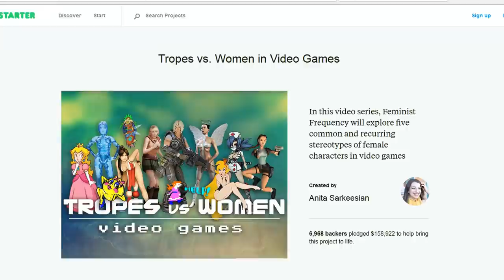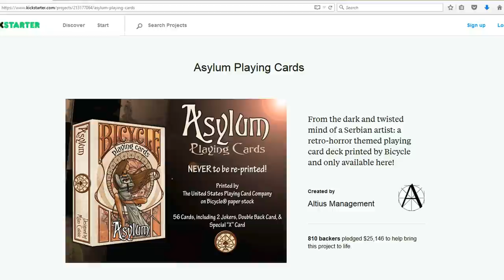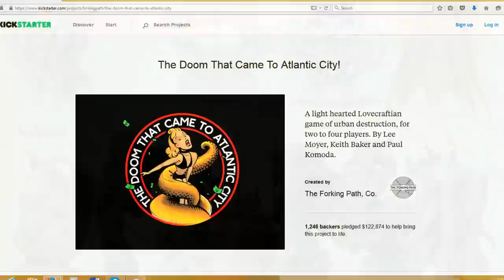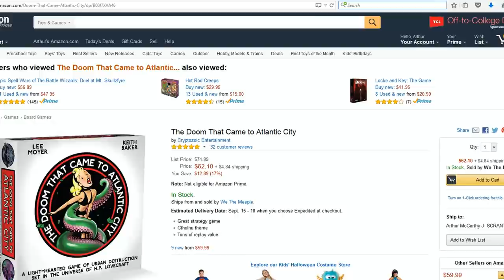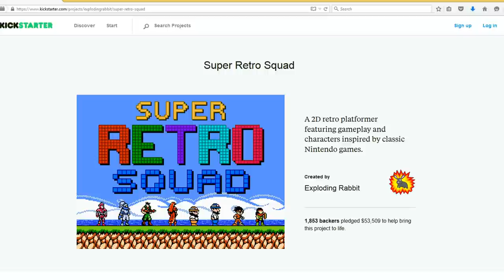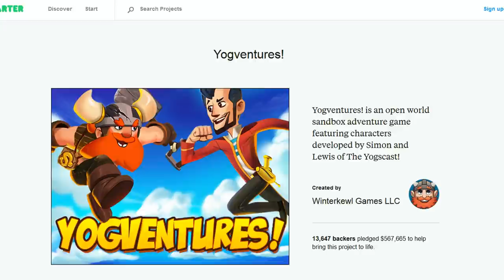Top 5 Kickstarter Disasters - GFM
Kickstarter and other crowdfunding websites like it are a great way for people and businesses to pitch their ideas to the public, but sometimes these campaigns turn into nightmares.